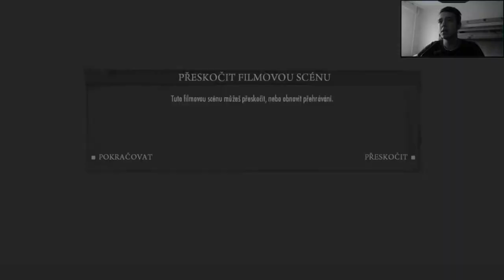Párty v bordelu |15+| Mafia II #7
VAROVÁNÍ - Ve videu jsou sprostá slova a menší erotika (Přece jenom je to Mafie II) 15+!!
Zdravím nová Espressa. Já jsem Latte, špatně namleté a doufám že se vám další kapitolu docela povedená podle mě bude líbit..pokud máte zájem je tu Play-list na Mafii II, který najdete u mě na kanále. Jestli se video líbilo dejte like a něco hoďte do komentáře. Jestli vás něco zajímá rád odpovím. "BAVTE SE"!